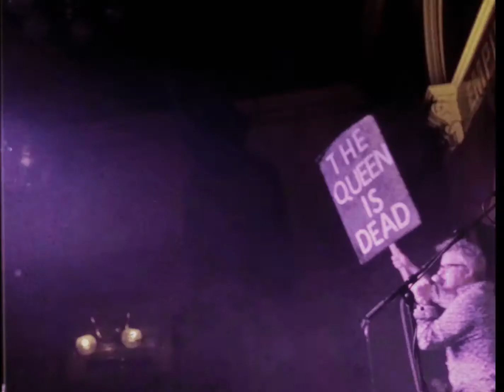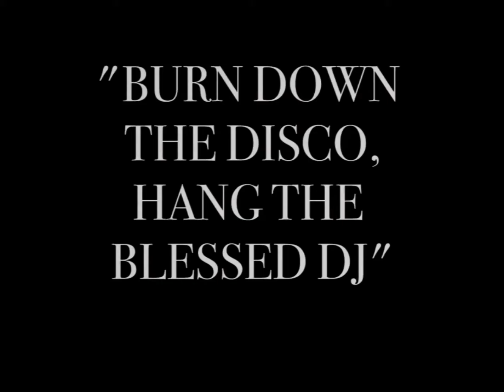These Charming Men - Promo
Promo video put together for the Irish and internationally renowned tribute act to The Smiths & Morrissey.